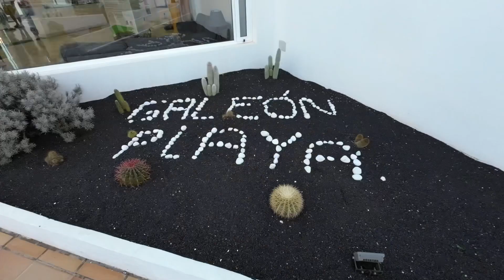Suffolk UK to Lanzarote 2022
After 3 years we are back on the plane again Cheap cigars here we come